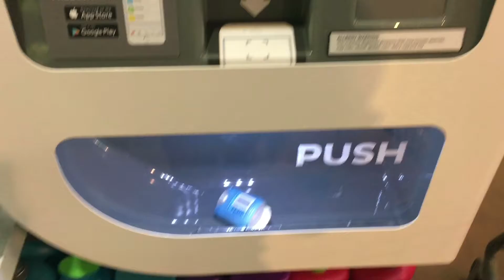Vlomgas Day 2 || Abigail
Thanks Molly for the footage of the cookies baking lol